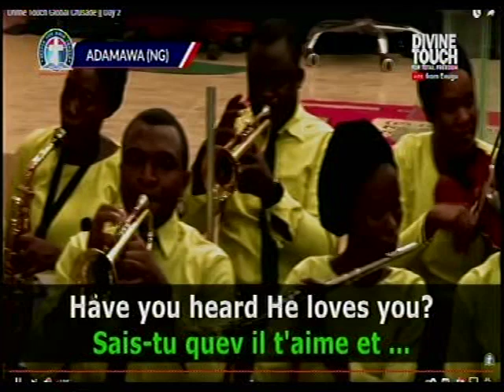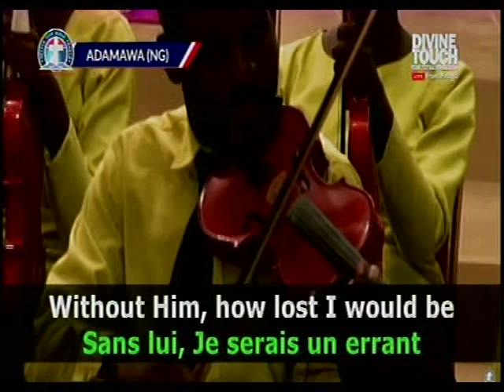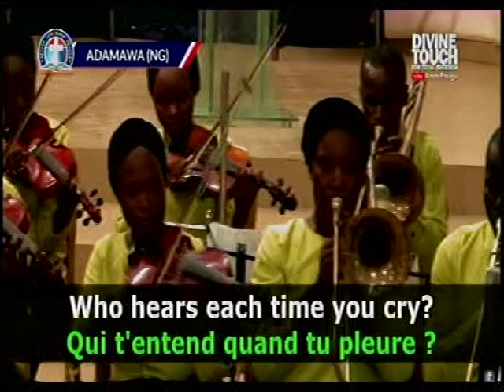Instrumentalists at Global Crusade of Pastor W.F. Kumuyi with Don Meon in Enugu